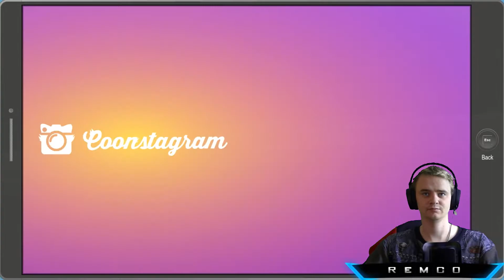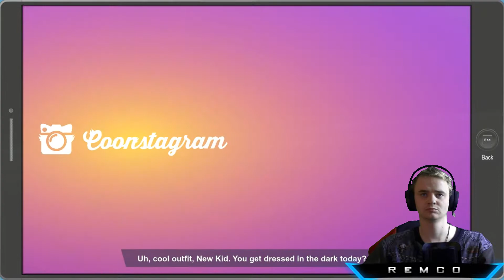South Park The Fractured But Whole Dutch #6 INBREKEN !!!